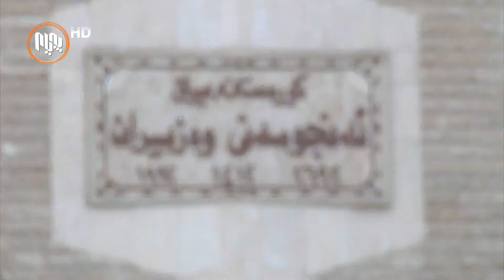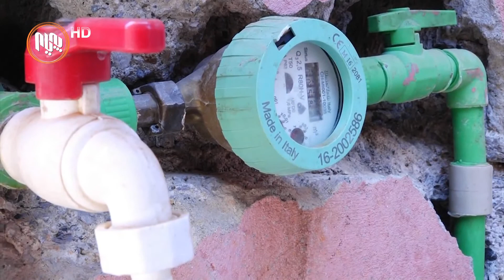دهۆك.. 29 ساڵ به‌سه‌ر ڕاپه‌ڕینی هاوڵاتیان دژی ڕژێمی به‌عس تێده‌په‌ڕێت